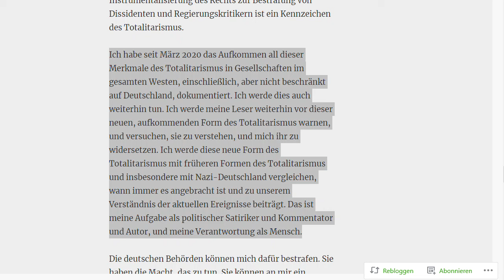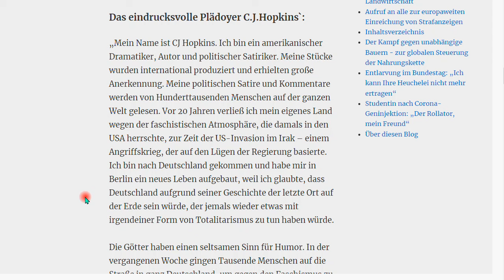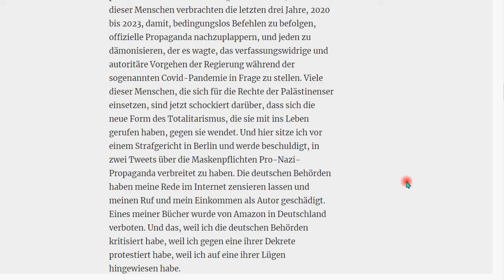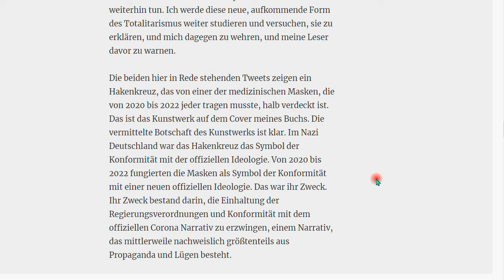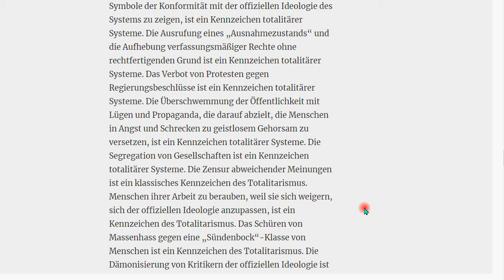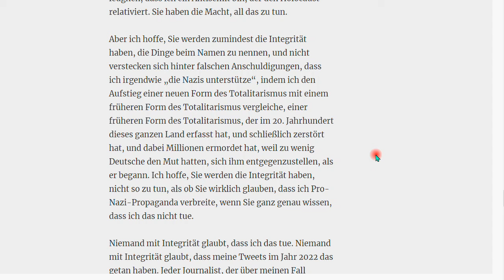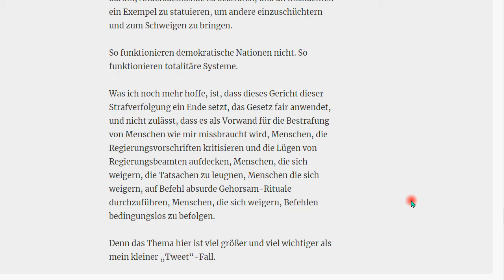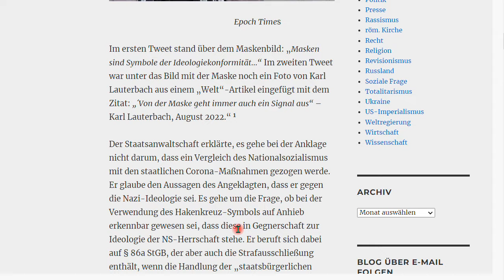"Die Maske ist wie das Hakenkreuz Symbol totalitärer Konformität", Nachtrag 141 zum Buch “IQ ist .."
Ich lese vor, zitiere aus dem Plädoyer von C.J. Hopkins vor dem Gericht. Weiter unten ist der Link zum Nachlesen.

Björn Köhler